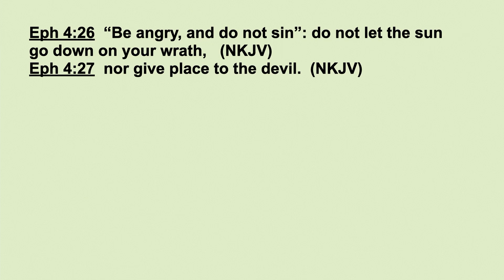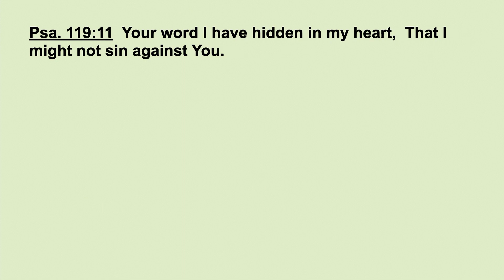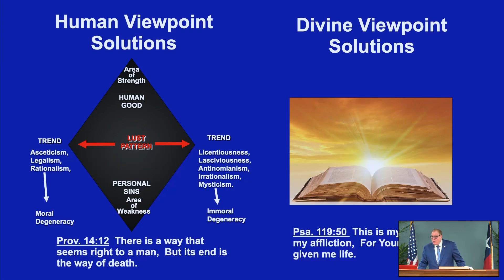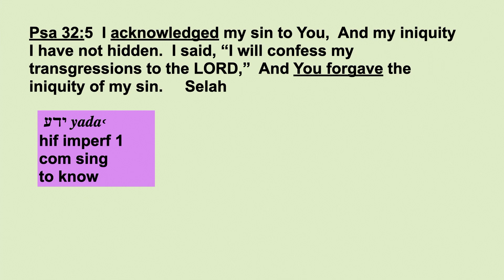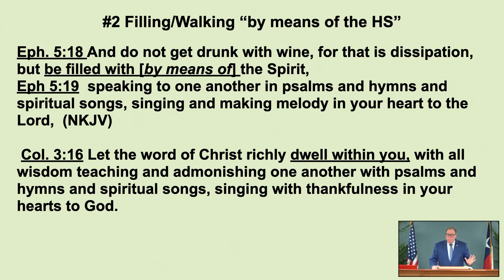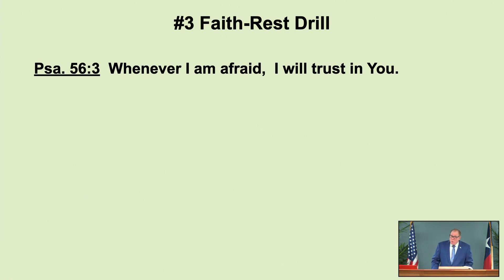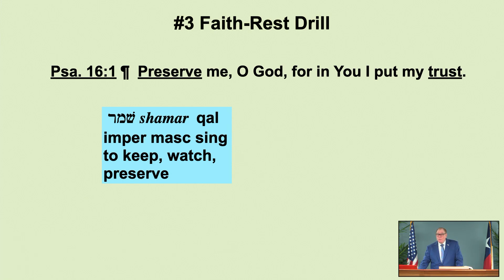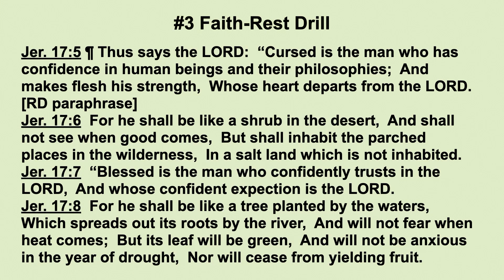Ephesians 177C - Basic Spiritual Skills: Confidently Trusting God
Basic Spiritual Skills: Confidently Trusting God. Ephesians 4:26-27. January 22, 2023

Do you believe that the Bible has the solution to all your problems? Listen to this lesson to learn a spiritual skill that unlocks the solution you need to handle adversities. Find out the meaning of the word “trust” and hear a number of passages of Scripture explaining its importance. Choose God’s radical but simple way to live your life which involves learning God’s Word and making it a priority.